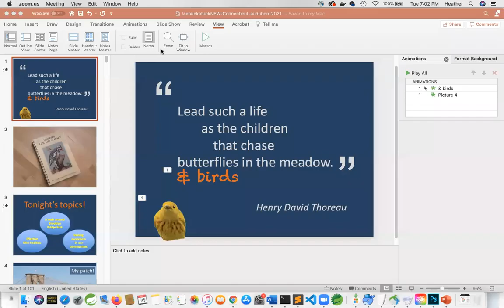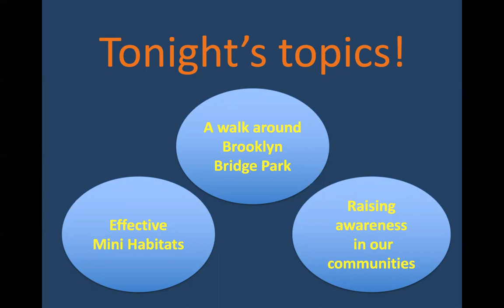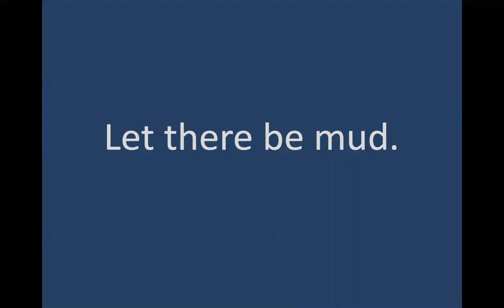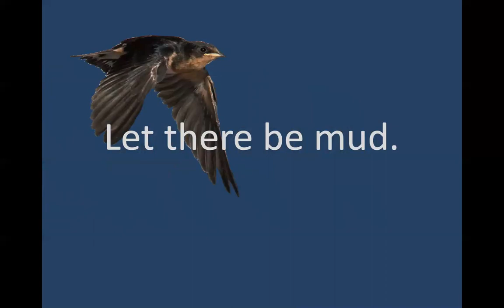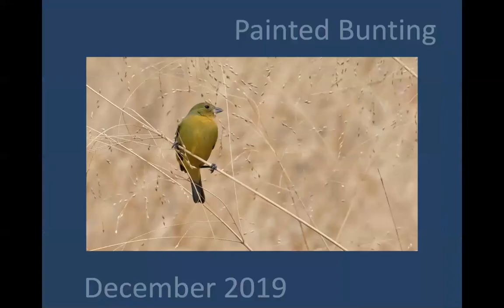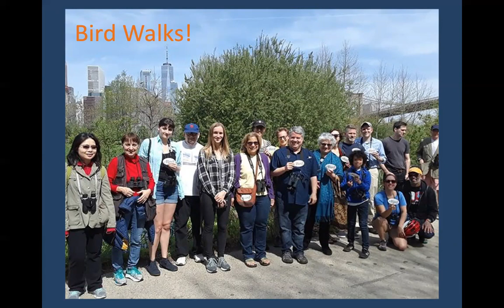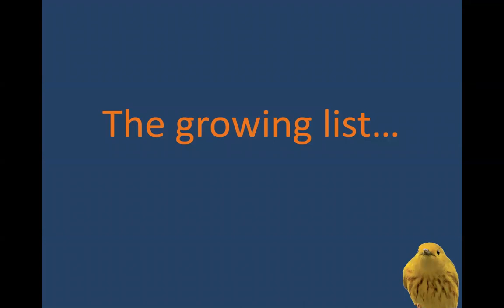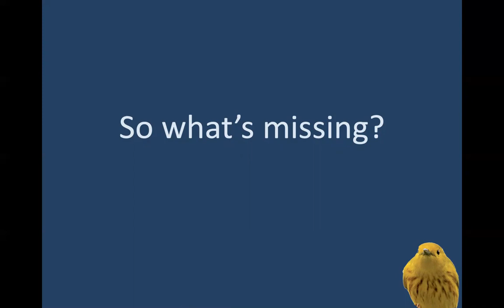Birding Brooklyn Bridge Park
Birder, author, and photographer Heather Wolf talks about her urban patch under the Brooklyn Bridge, where she has documented over 170 bird species. Heather will also discuss how effective mini urban habitats have been in attracting birds to her patch, and how patch birding can raise awareness in our communities.